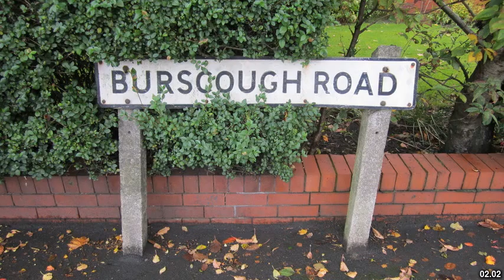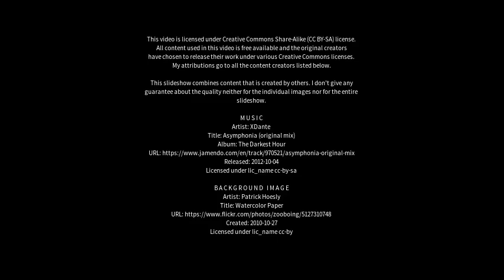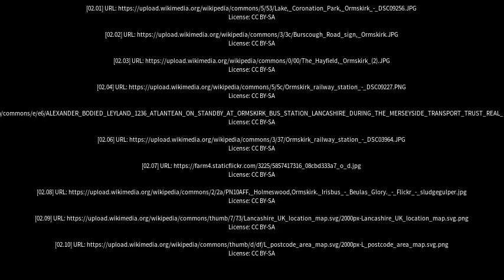Best places to visit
Best places to visit - Ormskirk (United Kingdom) Best places to visit - Slideshows from all over the world - City trips, nature pictures, etc.